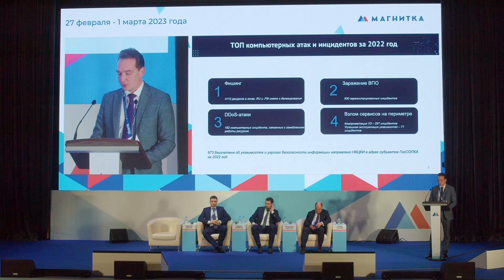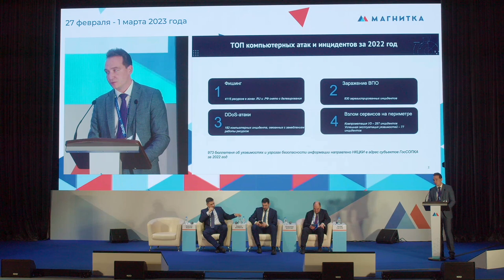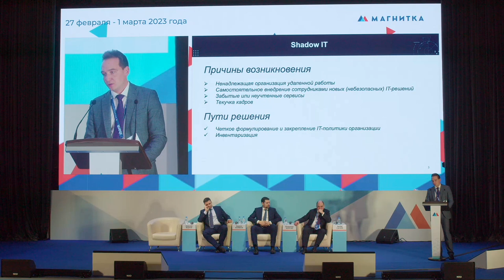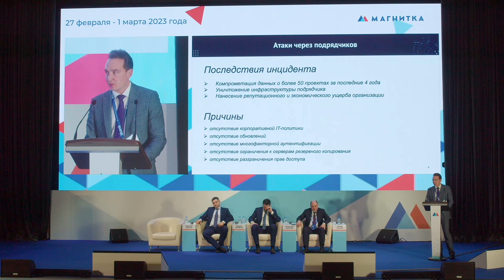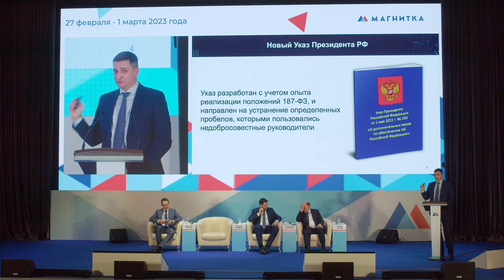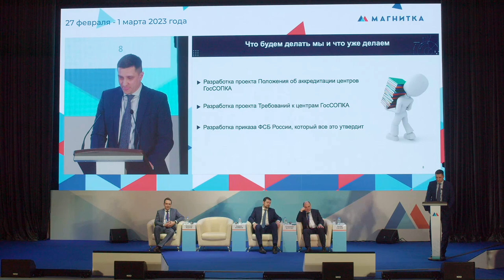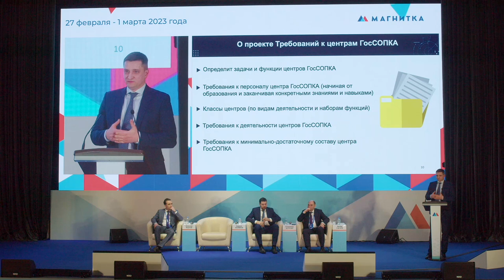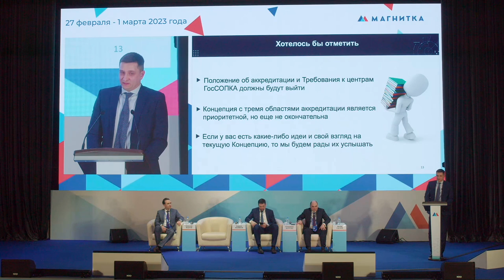Магнитка: одному не справиться [Регуляторный трек]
Что такое Национальный координационный центр по компьютерным инцидентам (НКЦКИ) и чем он занимался в 2022 году? Почему не нужно бояться взаимодействовать, приходить, общаться? Опыт прошлого года показал, что одному не справиться: пример эффективного взаимодействия с регулятором помог раскрыть хакерскую атаку на объекты КИИ.

Что такое центр ГосСОПКА и к чему готовится организациям в рамках исполнения Указа Президента России от 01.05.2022 №250 в части аккредитации? Сколько времени отведено на подготовку подзаконных актов? Какие проекты готовит НКЦКИ для организаций, желающих пройти аккредитацию? Чем заняться в переходный период, - об этом подробно расскажет представитель НКЦКИ.

Почему эффективность и прозрачность расследования киберинцидента напрямую зависит от числа ведомств, которые получили уведомление о нем?

На вопросы участников форума «Цифровая устойчивость и информационная безопасность в России» в рамках регуляторного трека отвечали:
Владимир Бенгин, директор департамента обеспечения кибербезопасности Минцифры России;
Кирилл Акимов, НКЦКИ;
Алексей Ицков, НКЦКИ.
Ведущий: Артём Сычёв, советник генерального директора по взаимодействию с госсектором, Positive Technologies

Форум «Цифровая устойчивость и информационная безопасность России» — площадка для всестороннего диалога и формирования межотраслевой экспертизы по вопросам информационной безопасности в целях эффективного и безопасного развития цифровизации отраслей экономики Российской Федерации.

В форуме приняли участие органы государственной власти, руководители по информатизации, цифровому развитию и информационной безопасности крупнейших предприятий реального сектора экономики, а также отечественные вендоры и интеграторы систем кибербезопасности и эксперты отрасли. Оператор мероприятия: «Медиа Группа «Авангард».